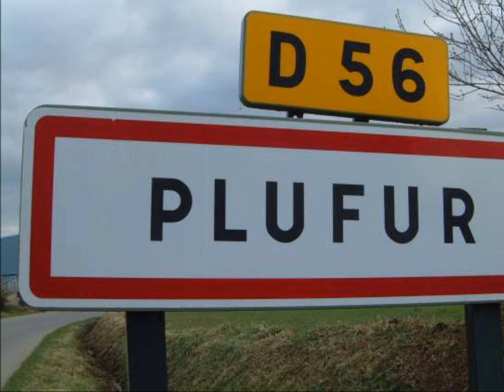CCImmobilier_Plufur, 22310, 1706-MLM, achat, vente, Maison, immo, Côtes Armor, Trégor, Bretagne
Longère restaurée en 2001 sur un terrain de 1400 m² environ.
Au rez-de-chaussée: cuisine aménagée et équipée, séjour/salon avec cheminée-inserrt, salle d'eau, wc indépendant, Garage/buanderie
A l'étage: deux chambres, wc indépendant
Grand hangar de 70 m² environ..Prix: 165 850€ FAI
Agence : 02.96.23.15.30